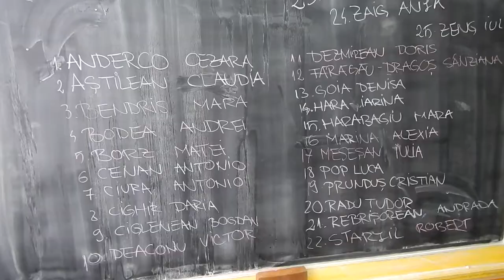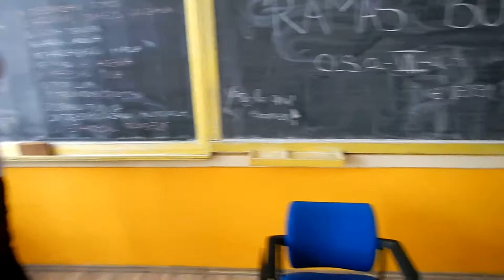Sfarsitoriul clasei 7A Ghibu 2018